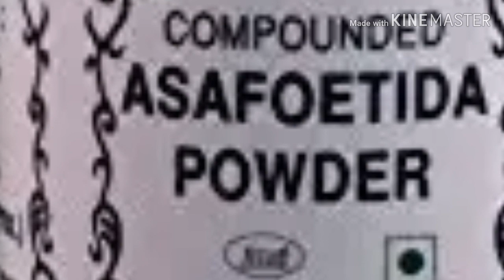மூன்று முக்கிய மருத்துவ குறிப்புகள்